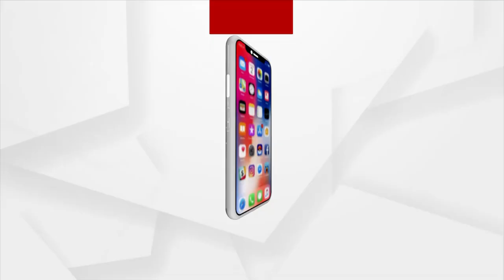Headlines @ 6 Pm | 5 Nov 2021 | Argus News